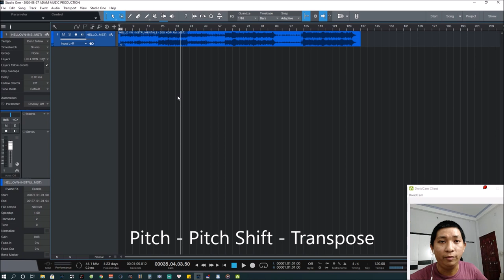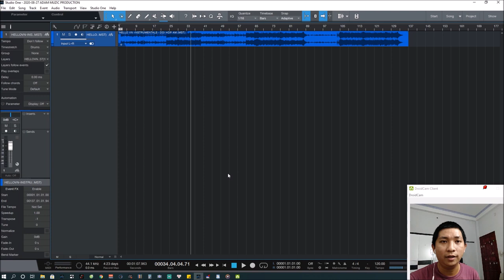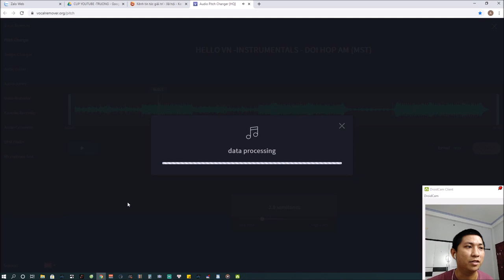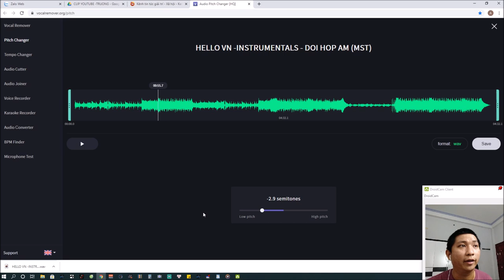Cách Tăng Giảm Tone Nhạc Siêu Tốc | Producer Trường Lê - ADAM Muzic Production